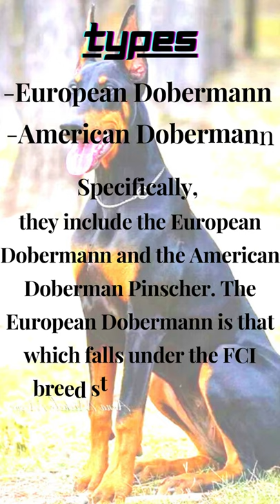Top 10 facts of Doberman Pinscher | All about Doberman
This is Top 10 facts about Great Doberman Pinscher Dog Breed. I think this video is more important for Dogs lovers & Doberman lovers.

I have Got Best Dog Training Guide for you. If you interesting this one. you can try it. if you like it you can check it click the following link.

Image : Internet Search ( Images Use for Education Purpose Only)